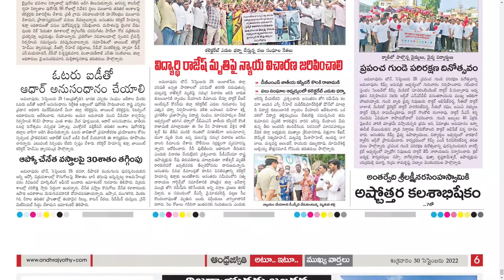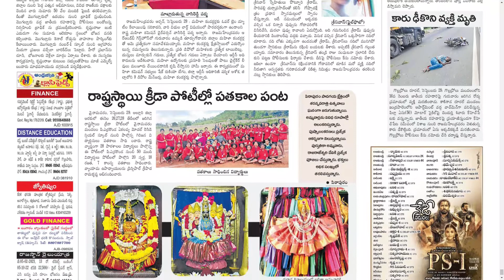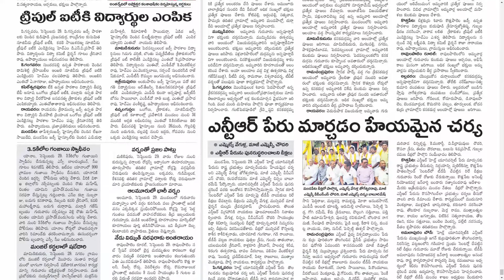ANDHRA JYOTHI KONASEEMA 30 SEPTEMBER 2022 FRIDAY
Telangana news
Ap news
Cricket news
Sports news
Cinema news
Bussines newspaper
Crime news
Chaduvu paper
Education newspaper
Eenadu antharyaami
Antharyami eenadu
Telugu antharyaami
Apprentice jobs
Vasundara paper
Eenadu vasundara
Eenadu karimnagar
Haaybujji paper
Prathiba
Eenadu pratibha newspaper
Prathiba paper
New intiatives by politicians
Telugu news
Gk questions